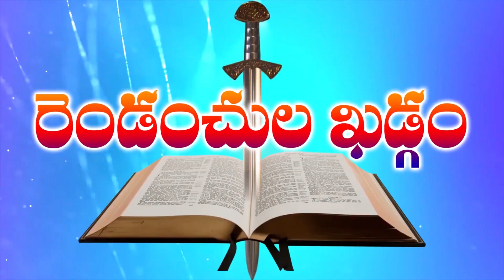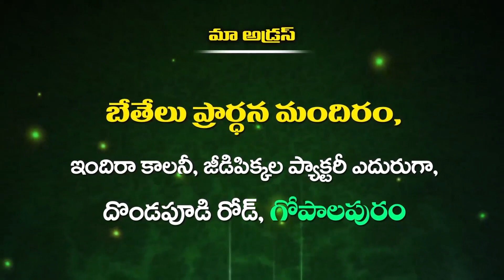Bro M Shyam Garu 24 03 2023 P2